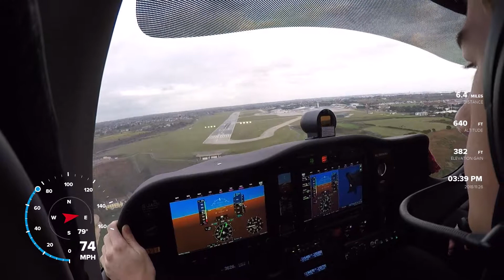Sunset Circuits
This training flight was the first time I had flown with runway lighting and also my first WET WET WET runway. I thoroughly enjoyed this absolutely stunning flight. We flew 4 glide approaches, a PFL (practiced forced landing) following an engine failure after takeoff and in total flew 5 circuits. We had a unique opportunity to switch runways after the second circuit, we switched from 08 to 26 for the final 3.